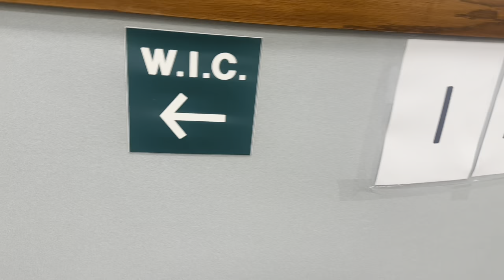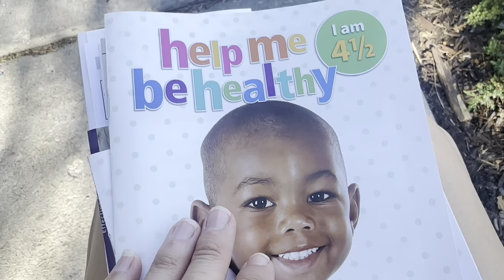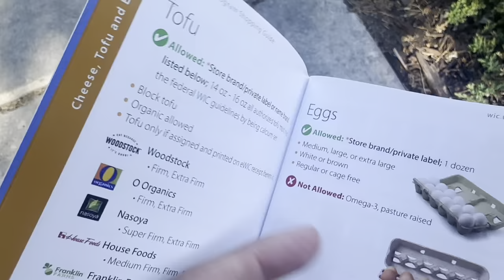I QUALIFIED! I AM THE NEWEST MEMBER OF.....